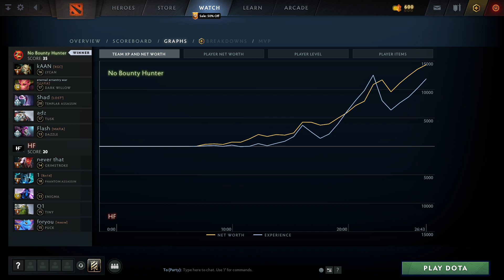No Bounty Hunter vs HF (2 игра) | ХАЙЛАЙТЫ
Lycan, Dark Willow, Templar Assassin, Tusk, Dazzle
Grimstroke, Phantom Assassin, Enigma, Tiny, Puck

1x Series, Dota2

No Bounty Hunter vs HF game 2 BO2